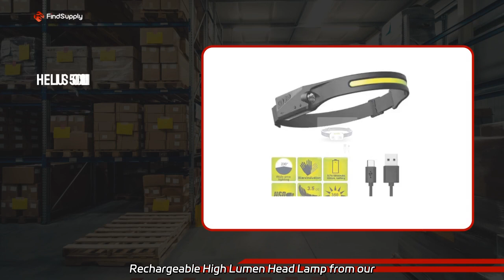V//W Motorcycle Headlamp Manufacturer in China - Wholesale and OEM Supplier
V//W Motorcycle Headlamp Manufacturer in China - Wholesale and OEM Supplier Wholesale the Headlamp Rechargeable High Lumen Head Lamp from our factory. This super bright LED headlight is waterproof, perfect for camping, hiking, and hunting.